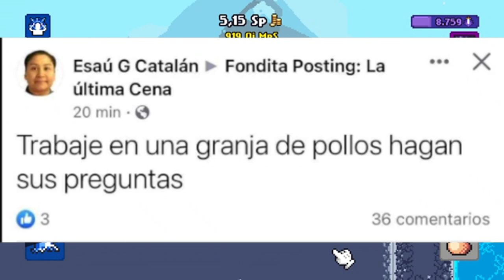Meme Compilación 37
Aquí están el nuevo video de memes mis queridos murciélagos.
Pueden pasar por el canal de discord para poder mandar sus memes

Los tres enlaces están separados. unirlos antes de usarlos.

Nuevo Canal de Stremer  @XenixfronzStremer-qi3jp

Para que los enlaces funcione hay que copiarlos y eliminar los espacios